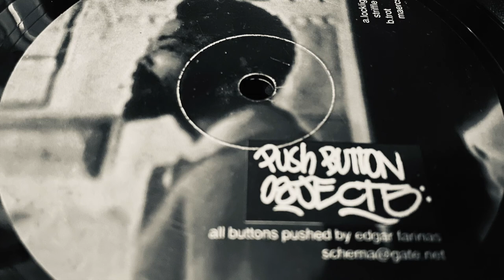Striffle /Push Button Objects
Lebel : Schematic ‎– SCH 003
Format : Vinyl, 12", 33 ⅓ RPM, EP, Repress
Country : US
Release : 1998
Genre : Electronic, Hip Hop
Style :